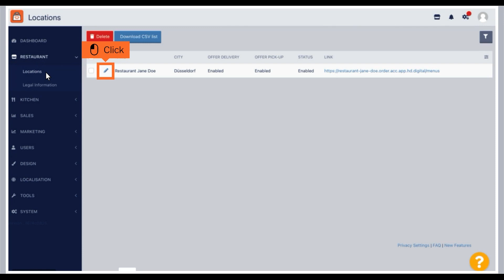DISH Order - How to auto deactivate the webshop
So you need some help for your DISH Order tool? We got you covered!
In this video we show you how to deactivate the webshop automatically.